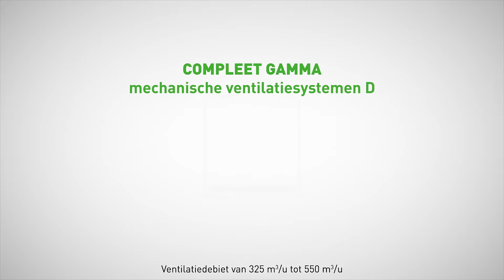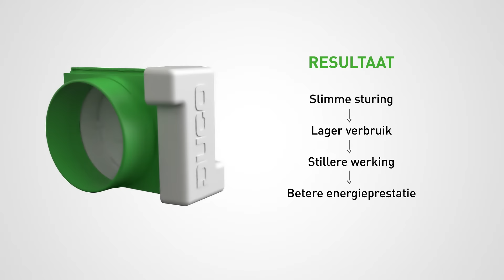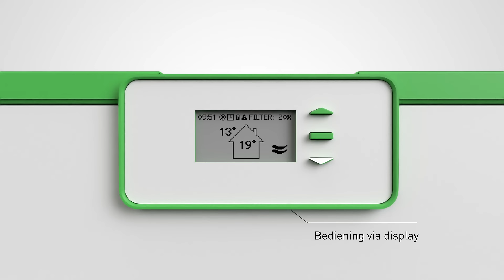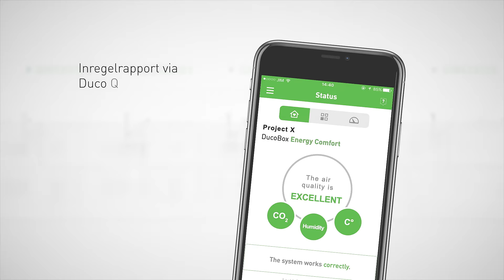DucoBox Energy Comfort Plus – Compleet gamma mechanische ventilatie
Ontdek het volledige gamma WTW-units/Systeem D van DUCO.

DucoBox Energy Comfort 325
DucoBox Energy Comfort 400
DucoBox Energy Comfort Plus 350/450/550
DucoBox Energy Premium

Meer over zone gestuurde ventilatie en de voordelen hiervan leest u op